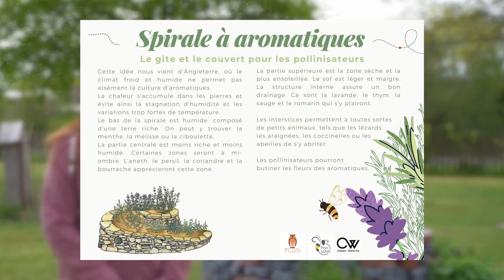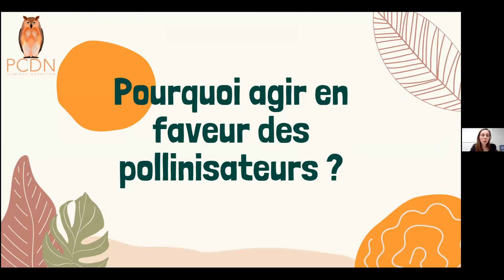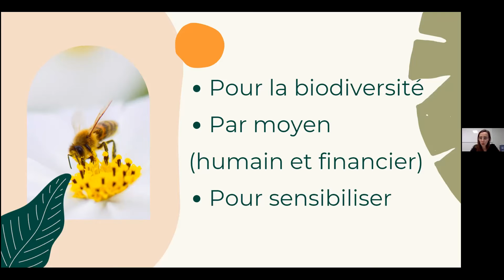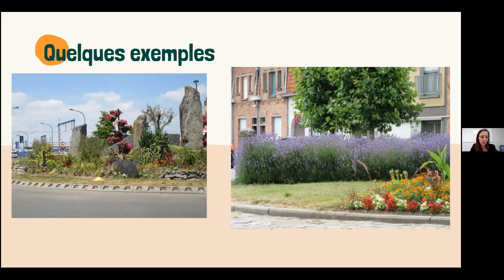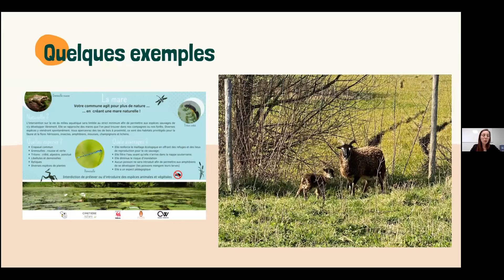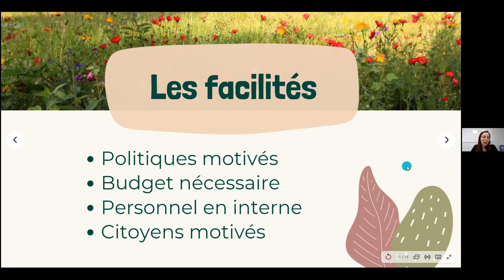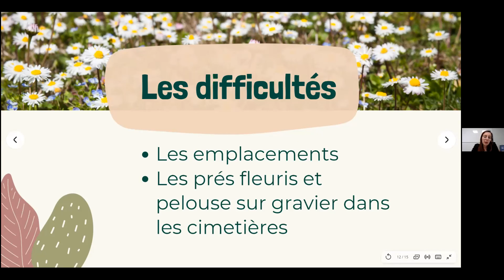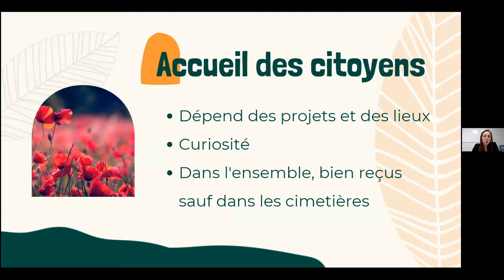Aménagements réalisés en faveur des pollinisateurs dans la commune de Comines-Warneton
Présentation des aménagements réalisés en faveur des pollinisateurs dans la commune de Comines-Warneton par Tiffany Douchies (Eco-conseillère),  lors du webinaire "L'accueil des pollinisateurs, parlons-en !" organisé le 18 mai 2021 à destination des communes par l'asbl Adalia 2.0.

Organisateur : Adalia 2.0 est une asbl qui sensibilise les gestionnaires d’espaces verts publics et privés, à la nécessité et aux enjeux d'une gestion écologique des espaces verts et jardins.  Elle conseille sur des méthodes alternatives respectueuses de la nature et de la santé et valorise les techniques d’entretien d’espace verts à impact positif sur l’environnement.

Découvrez les services que proposent Adalia 2.0 aux administrations communales et aux particuliers : formations, conseils techniques, …